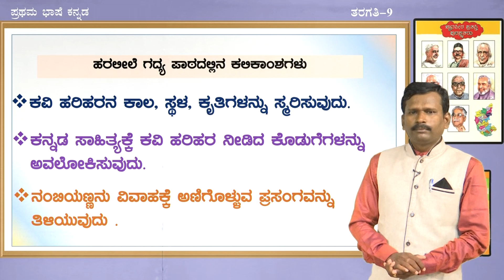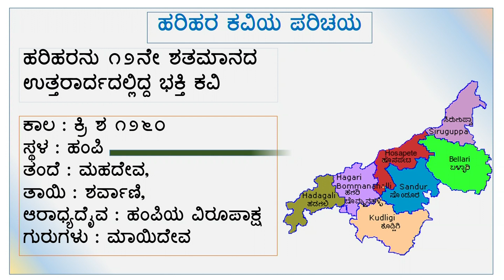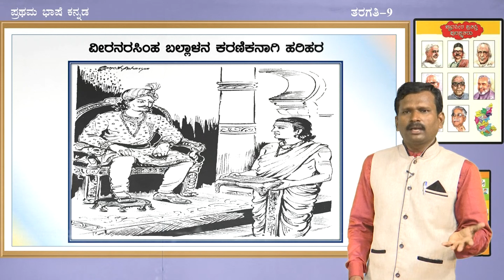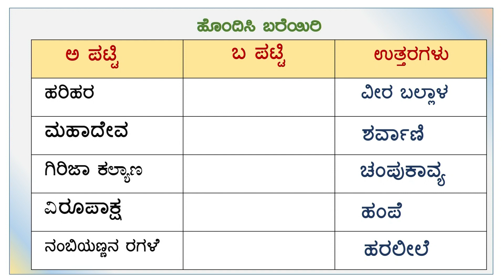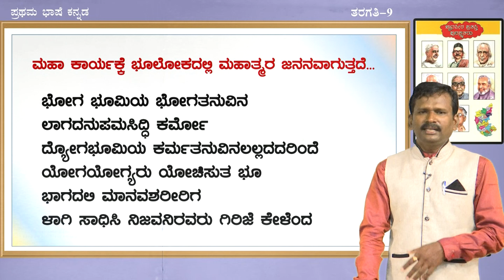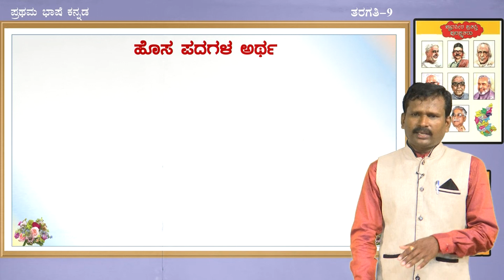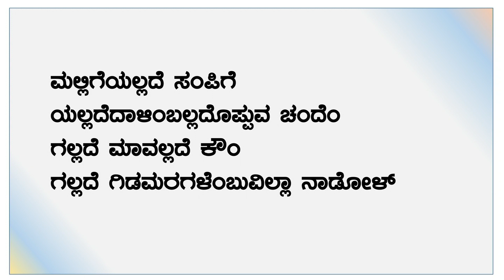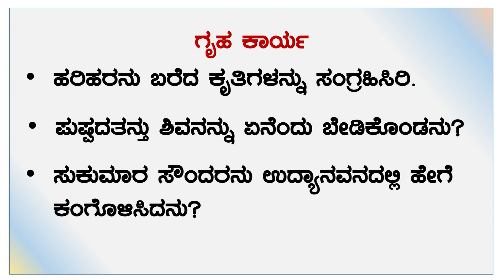9 FLK 16 1of2 Haraleele Shivanand M itagi 09 10 2020